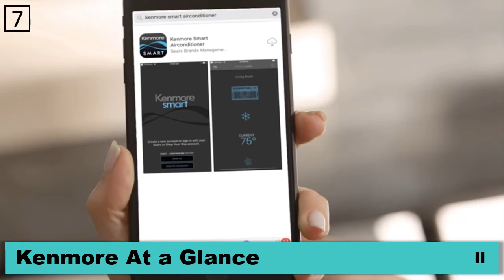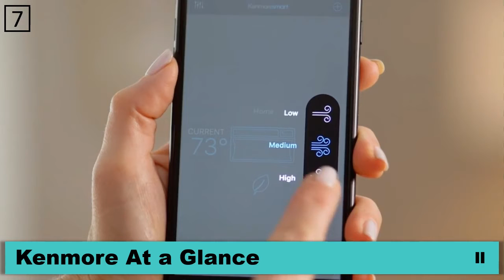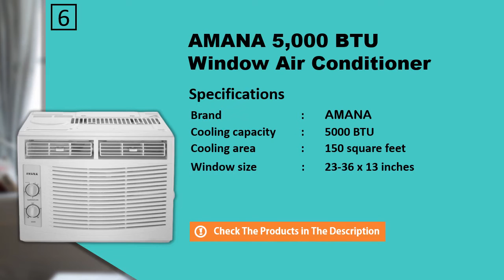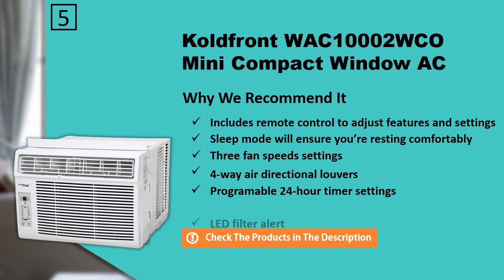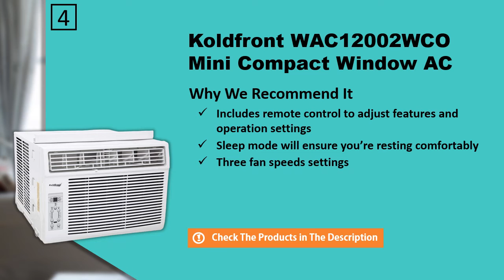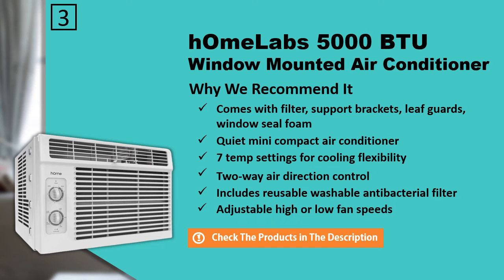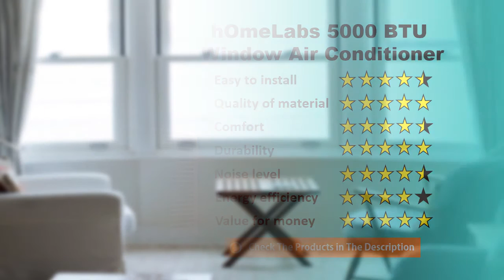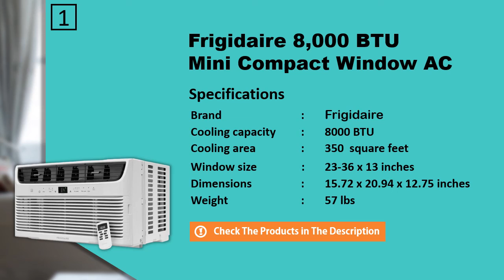The Best Window Air Conditioner to Buy 2020 - Best Window Air Conditioner Reviews and Buying Guide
Window air conditioners provide consumers the necessary escape from the scorching heat of the summer, without straining the pocket thanks to their energy efficient operation. These best rated window air conditioners will keep you cool and comfortable this summer:

► 1. Frigidaire 8,000 BTU 115V

► 2. Frigidaire FFRA0511R1E 5,000 BTU 115V

► 3. hOmeLabs 5000 BTU

► 4. Koldfront WAC12002WCO 12,000 BTU

► 5. Koldfront WAC10002WCO 10,000 BTU

► 6. AMANA 5,000 BTU 115V

► 7. Kenmore Smart 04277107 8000 BTU

All of the units on our list do an exemplary job when it comes to cooling and are well built. Some also come with several convenient features, such as built-in timers, remote controls, and auto-shut off functions.

► How To Size A Window Air Conditioner Correctly
Buy an air conditioner too small, and you will sweat yourself through summer. Buy one that’s too big, and feel the ineffective dehumidification in the room. This is why buying an air conditioner that fits the space is important.

The size of the window air conditioner is dependent upon various factors, but none more important than the space size. You can’t expect a 5000 BTU unit to cool down a 650 square-feet room. As a rule of thumb, air conditioners need 20 BTU per square-foot of the space. There are various other factors, such as is the room exposed to sunlight or not? How many people occupy the room? Is the unit being installed in a bedroom, kitchen, or lounge?

Buying the right sized window air conditioner is imperative to ensure maximum cooling efficiency.

All that is to say: bigger isn’t always better. So when you’re looking for a window AC unit, consider that smaller units are often more effective – if you’re looking to cool a small amount of space (if you’re cooling a larger space, we also recommend a unit that’s small but still powerful – read below).